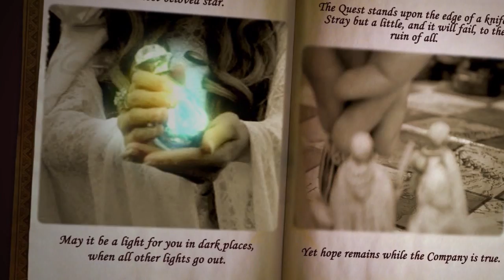FESTIVAL TOLKINOVE FANTAZIJE- TRAILER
Povodom ekranizacije jednog od najvećih Tolkinovih dela, novele "Hobit", organizacija "Evenstar" organizuje i ove godine Festival Tolkinove Fantazije koji će se održati u Dvorištu Kapetan Mišinog Zdanja 19. i 20.maja.

Preko 40 statista koji će svojim talentom na razne načine (plesom, pevanjem, glumom, recitovanjem...) dočarati Middle Earth idilu i predstaviti dela jednog od najvećih pisaca epske fantastike J.R.R. Tolkina.

Dođite da proslavimo Bilbov rođendan uz Infinity Quintet, Flauto Dolce, Witchking and the Fellowship bend, uz glumačke performanse, recitovanje Tolkinove poezije, srednjevekonvnih plesova i mačevanja, i prošetajte se Hobitskom pijacom!!!

Montaža i režija trailera- Bogdan Čurguz
Kamera- Slavica Dolašević